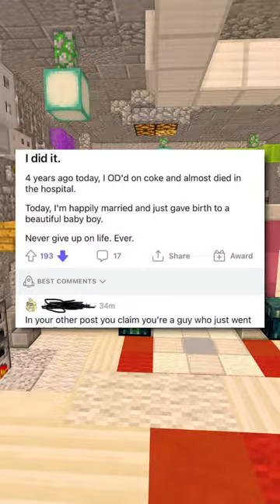Internet Hall of Fame!